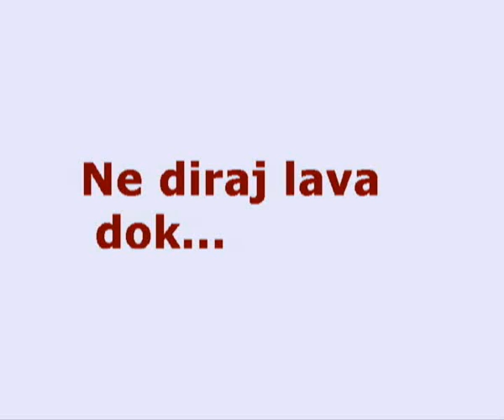Nediraj lava dok